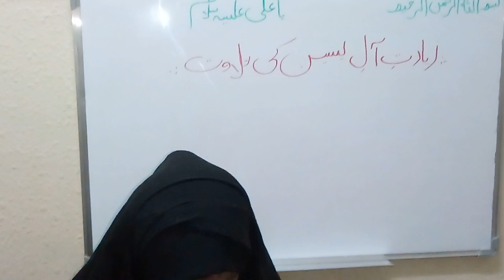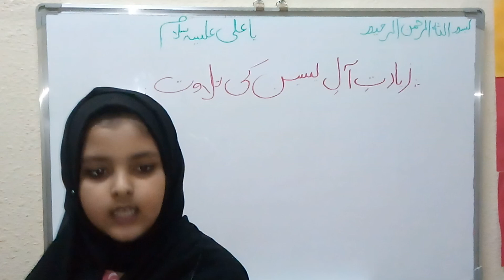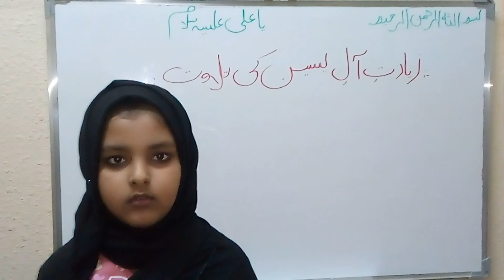Ziyarat e Aly Yaseen | زیارت آل یٰس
This channel Is based of Shia Asna Ashri Fiqh masail.

My Daughter Recites Ziyarat e Aal e Yaseen.